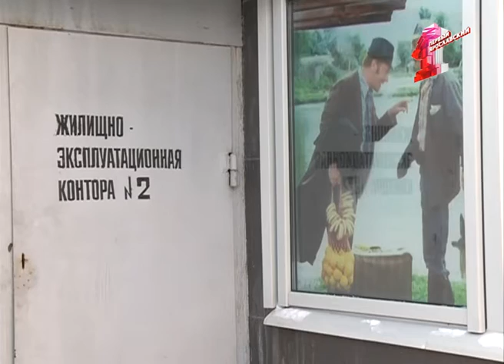Налегке: памятник Афоне